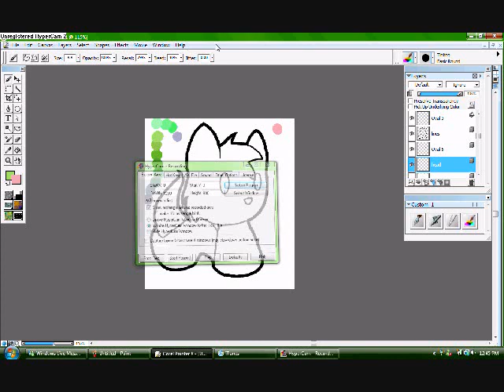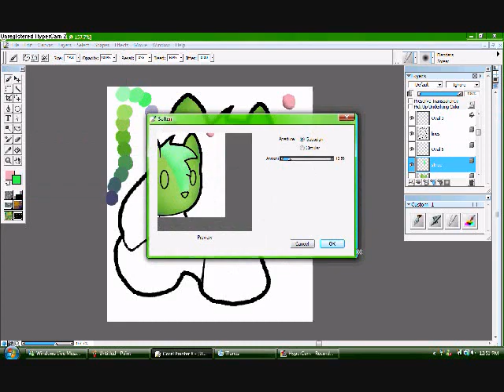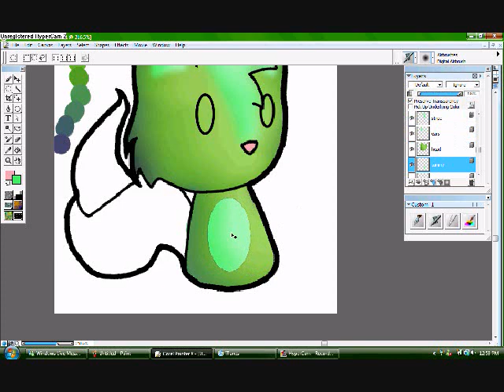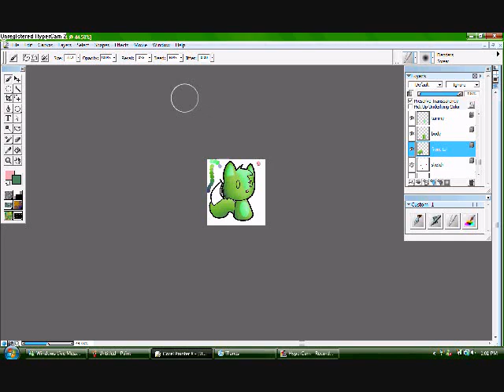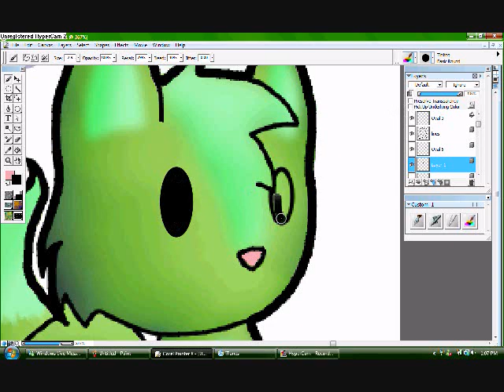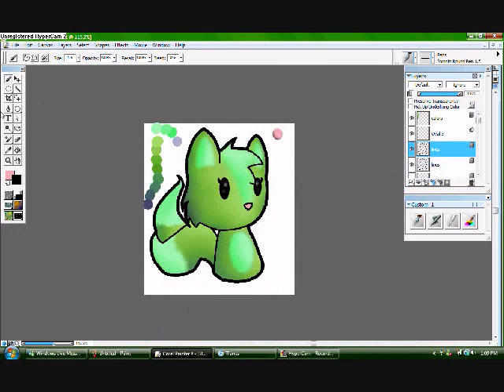Yet another Speed Painting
WITH SONG